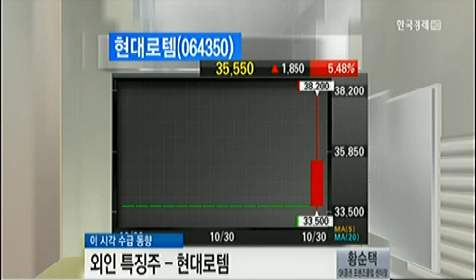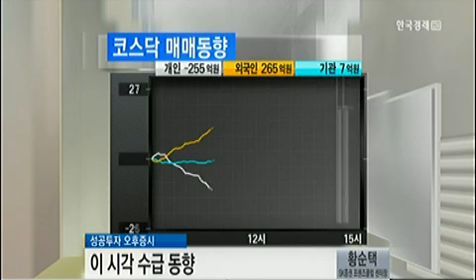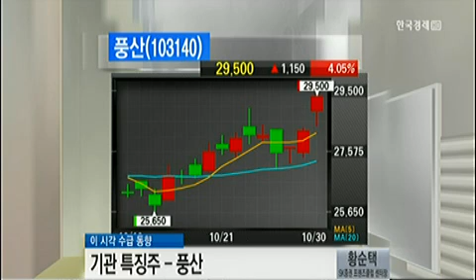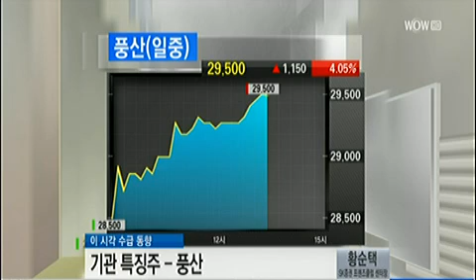[이 시각 수급 동향] 현대로템(064350),풍사(103140)_2013년 10월 30일 방송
황순택 SK증권 프랜즈클럽 센터장